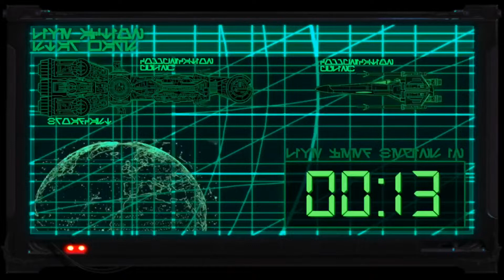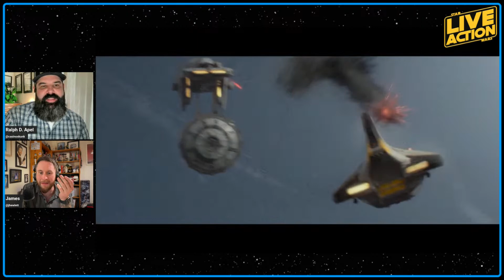Ralph & James Watch! Ahsoka: Celebration 2023 Teaser Trailer!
BONUS EPISODE - Ralph and James are going through the Ahoska trailer, shot by shot, and speculating the shit out of all the confusing bits! Join them live as they discuss this trailer that was released at Star Wars Celebration 2023 Europe!